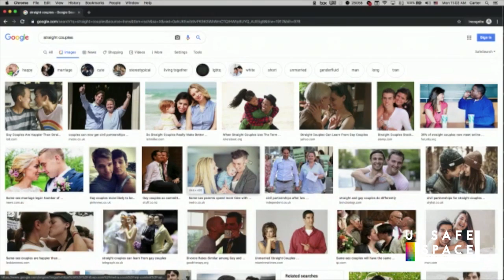Daily Covfefe: Purge Update: Twitter Bans LGBT Dissident Mike Harlow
Keri and Carter discuss Twitter's unjustified, politically motivated, ban of gay activist Mike Harlow. Defend him, because soon they'll be coming for you.

To support Mike, you can tag his banned Twitter account, @mikeytheharlow, as well as Twitter CEO @Jack, Twitter lawyer @vijaya, and @TwitterSupport. You can also use the hashtags SaveMikey and FreeMikeHarlow.